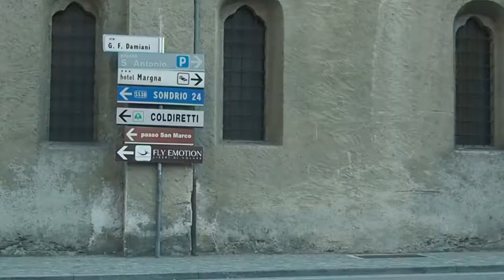Come arrivare a Bema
Indicazioni stradali per raggiungere Bema (Sondrio). Bema si trova nel parco delle Orobie valtellinesi.